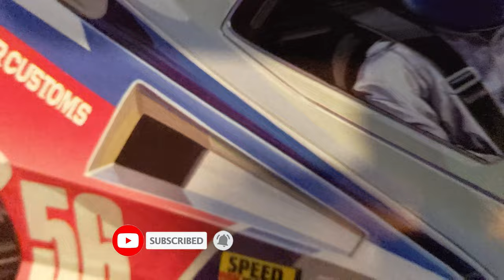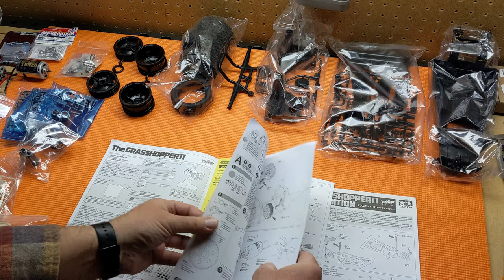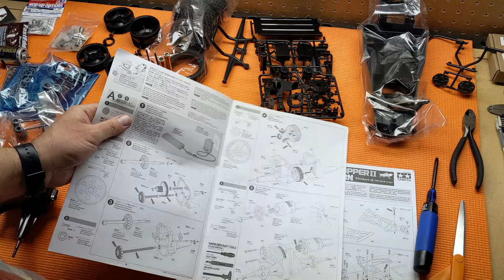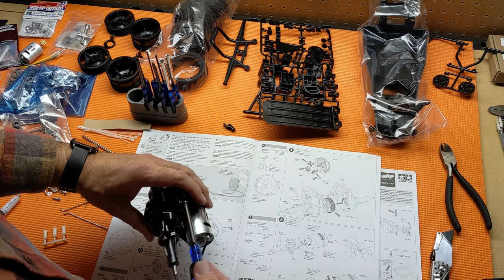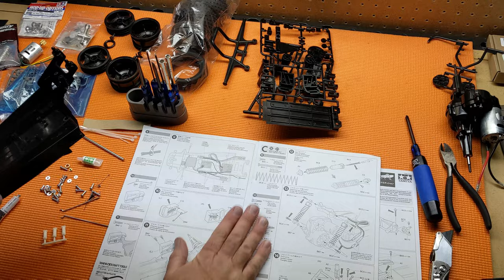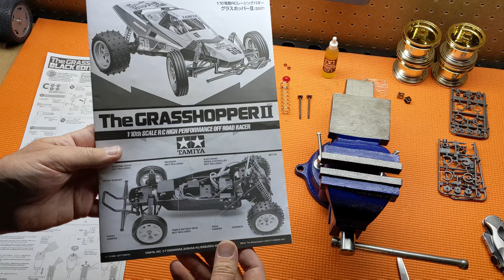Tamiya Grasshopper 2 Black Edition Build Part 1 - Build With Me! (Tamiya Kit# 47471)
In this video we get to build the Tamiya Grasshopper 2! (Kit# 47471) For part 1 we will build the classic gearbox, get the chassis ready, and build the CVA dampers.